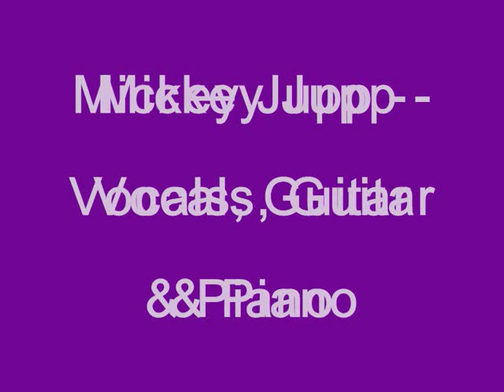Mickey Jupp 12 Mar 11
Mickey Jupp @ The Riga Music Bar, Southend, with Mo Witham, Bob Clouter & Dennis Masterson